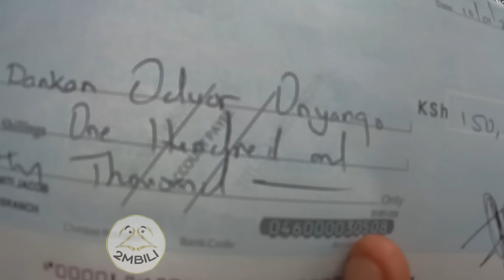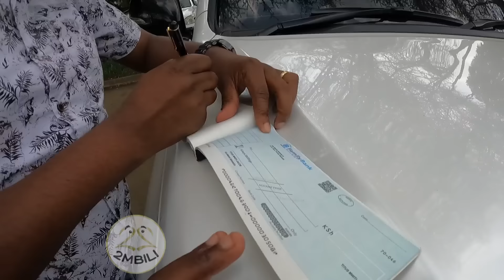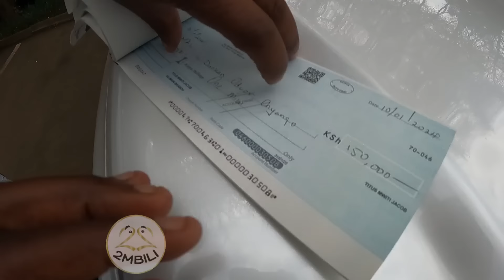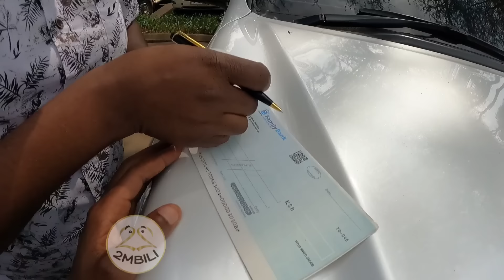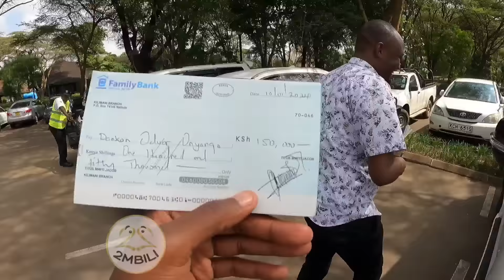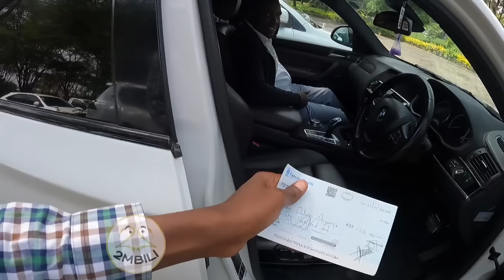JJ Titus Gifts Me Sh.150K Cheque For Fuel For My New BMW X4 ...